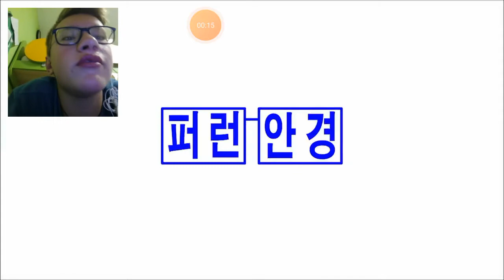Reagiamo alle migliori animazioni di brawl sta! (Leggere la desc.)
Raga sono riuscito a riprendere l account💪🔝